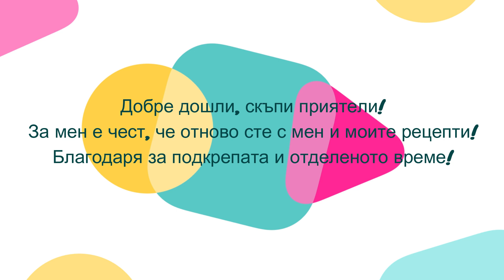Пролетен пай с коприва и сирена - сочен и много вкусен!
Здравейте, приятели!
Днешното ми предложение е много свежо, уникално вкусно и сравнително лесно за приготвяне!
Надявам се, че ще Ви допадне и ще си го приготвите!

Необходими продукти:
За блата:
1 яйце
300 гр брашно
1/3 чаена чаша вода
150 гр масло

За плънката:
5 яйца
200 мл готварска сметана
60 гр кашкавал
1 моцарела
300 гр коприва
1 глава лук
зелен лук  на вкус и по желание

Начин на приготвяне:
От продуктите за блата омесвате тесто, което оставяте за около 30 минути в хладилника. Много е важно по време на месенето да добавите, ако прецените още брашно, колкото поеме, за да не тестото прекалено лепкаво.
Нарязвате на ситно двата вида лук и ги запържвате. Копривата попарвате и нарязвате на ситно, след което прибавяте към лука. Разбивате яйцата с готварската сметана.

Кашкавала и моцарелата надробявате с помощта на ренде.

Разточвате блата между два листа хартия за печене, след което поставяте в тавичката, която сте избрали. След като наместите добре блата, надупчвате го с вилица и го слагате за около 10 минути в предварително загрята на 180 гр. фурна.
Извадете го и започнете да редите плънката - първо изсипете част от сирената, след което копривата и двата вида лук, след което залейте с яйчената смес и накрая поръсете с останалите сирена.
Пъхнете обратно в загрятата фурна и печете около 30 минути.

Не забравяйте да се абонирате за канала, ако съдържанието му Ви допада, задължително маркирайте и камбанката, за да получавате известия при нови видеа. Подкрепада Ви е движещата сила на всичко, което се случва тук - харесвайте, споделяйте, коментирайте! Благодаря от сърце!